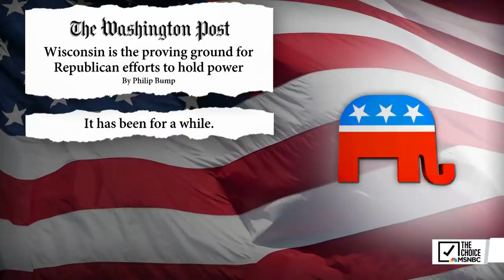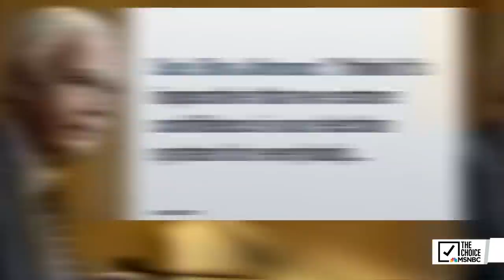Democracy Under Attack In Wisconsin | Ayman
It was once a haven for Progressivism, but now an all-out assault on democracy is going down in Wisconsin. Chairman of Wisconsin’s Democratic Party Ben Wikler joins to discuss how Republicans are pushing for control of elections on multiple levels all at once.

Ayman now airs on PeacockTV.

Tune in at 7p ET every Friday! Connect with MSNBC Online